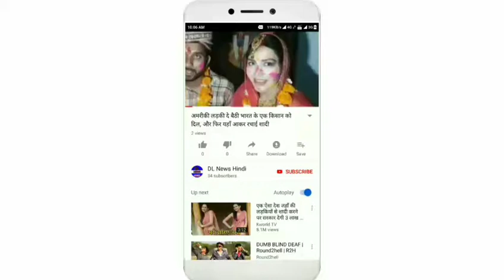18 साल का हो गया बेटा और अपनी दूसरी पत्नी के साथ चला हनीमून मनाने, देर रात हुए विदेश रवाना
बॉलीवुड में आजकल 2 शादियां करना भी फैशन ही है। कई मशहुर हस्तियों ने दूसरी शादी कर अपनी गृहस्थी फिर से बसाई है और आज हम बात कर रहे है। करोड़ो लोगों को अपनी जादू से दीवाना बनाने वाले हिमेश रेशमिया की जिन्होंने एक बहुत ही खूबसूरत अभिनेत्री से दूसरी शादी कर ली है उनका एक 18 साल का बेटा होने के बावजूद उन्होंने अपना ब्याह रचा लिया। और हाल ही में हिमेश अपनी दूसरी पत्नी सोनिया के साथ हनीमून मनाने विदेश रवाना हुए।
हिमेश अब 46 साल के हो गए है और अपनी लव लाइफ को दोबारा एन्जॉय कर रहे है। इन दिनों हिमेश इंडियन आइडल में जज की भूमिका निभा रहे है। और शूटिंग से कुछ समय का ब्रेक लेने के बाद वो अपनी पत्नी के साथ दूसरा हनीमून मनाने के लिए देर रात एयरपोर्ट से रवाना हो गए।
हिमेश अपना हनीमून मनाने के लिए 'अबु धाबी' गये है और रवाना होने से पहले मुंबई एयरपोर्ट पर स्पॉट हुए। हिमेश अपनी ऑउटफिट में काफी कूल लग रहे थे। वही सोनिया ने ब्लैक टॉप और लेगी पहनी हुई थी। और खुले बालों में बहुत ही ज्यादा खूबसूरत लग रही थी उन्होंने साथ में पोज दिया और अपनी टिकट चेकिंग करवाकर वहां से रवाना हो गए।